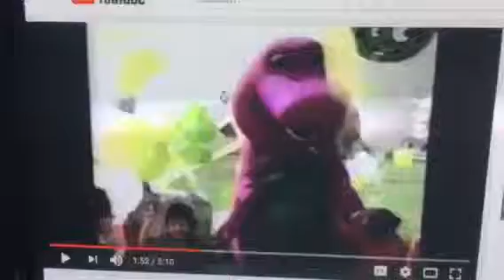Barney & Friends PBS